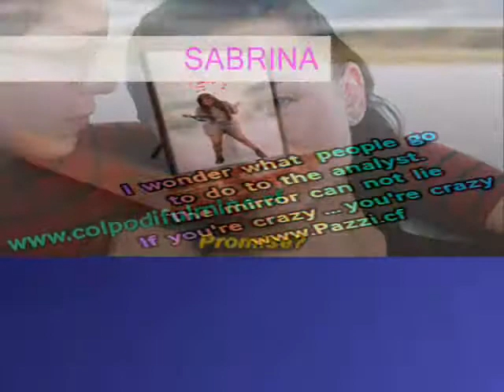SARAFRAZ-SABRINA 23.6.18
CORRIERE SARA
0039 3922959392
Telegram(NEXIVE)